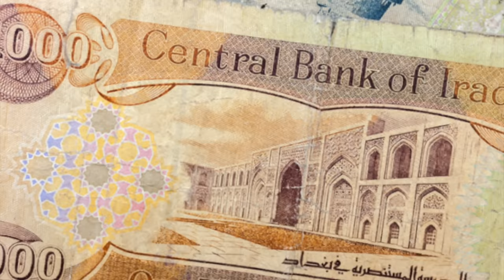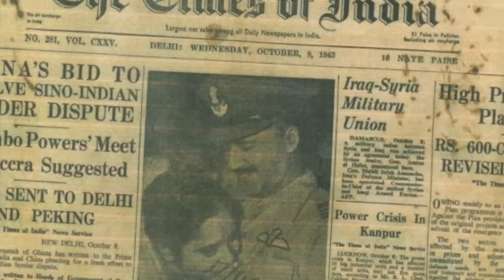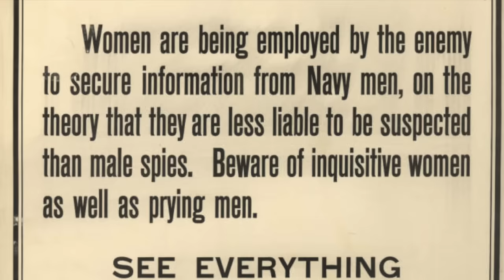உளவு பெண்கள் இப்படிலாம் செய்ய வேண்டி வருமா | Mossad Honey Treatments | Tamil Pokkisham | Vicky | TP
இப்படிக்கு,
விக்கி.